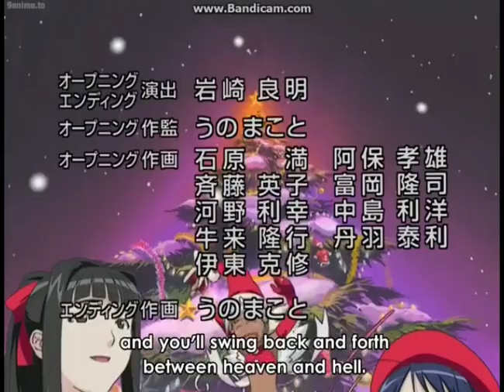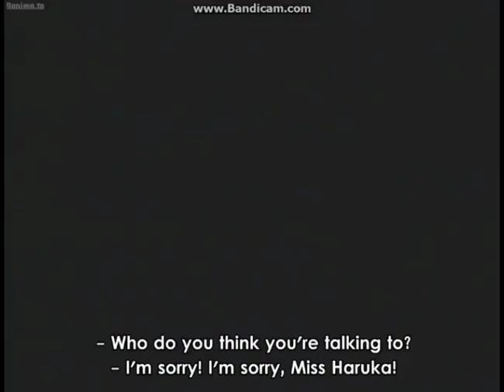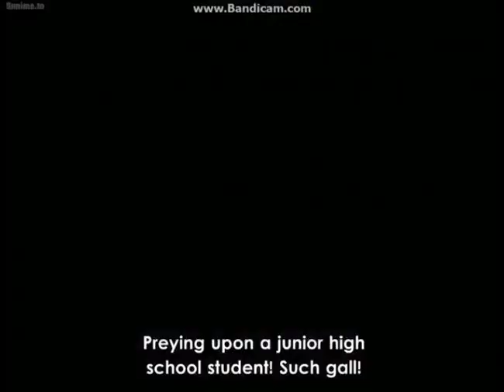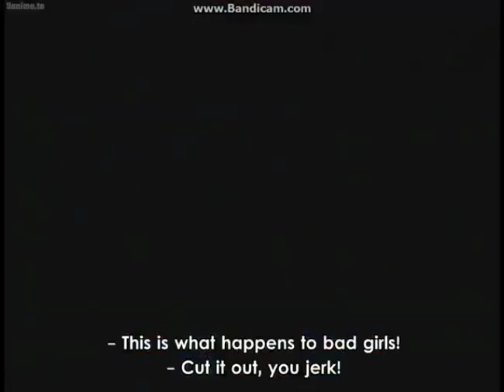Love Hina - Keitaro's Injuries Compilation